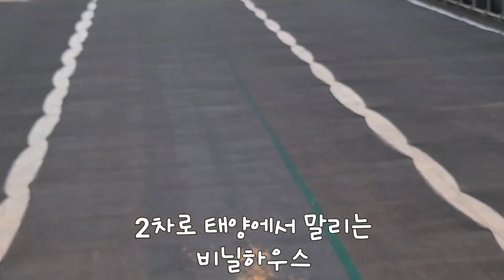2022년 최상급 고추 1차 수확중 (고추왕김동수)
(문자로 주문 부탁드려요)

2022년 고추가루시세
2022년 건고추가격
2022년 햇고추가격
2022년 고추판매
2022년 건고추시세
2022년 고추가루가격